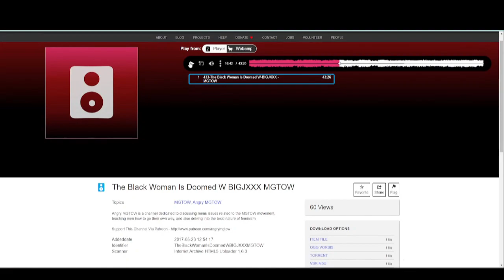He mocks me for being divorced, but said this...